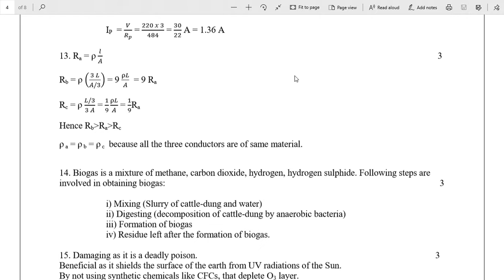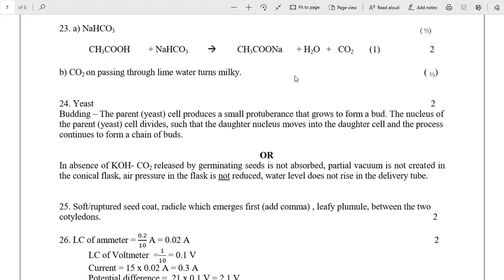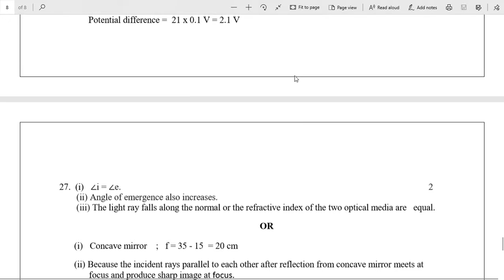Class - X Science Marking Scheme 2018 -2019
This is Science Marking scheme of class 10 (x) released by CBSE for practice before board exam.